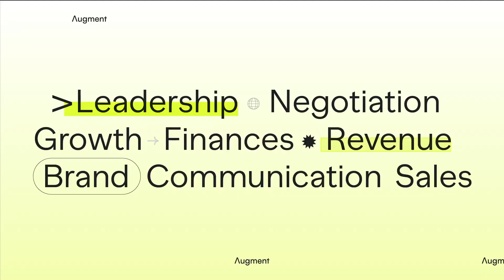First Frame | Studio Reel • 2023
Our 2023 studio reel is here !